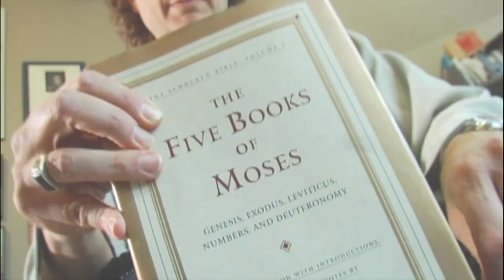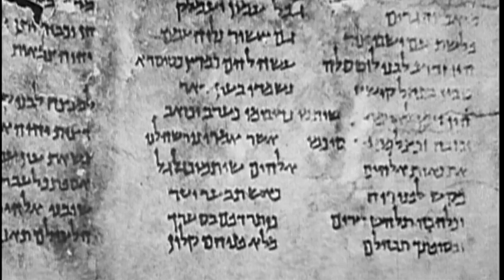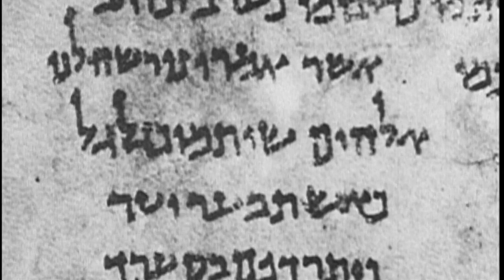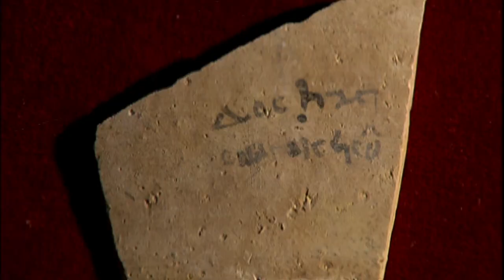What Happened At The Siege Of Masada? | Naked Archaeologist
After the fall of Jerusalem in 70 AD, legend has it that a group of about 1,000 politicized Jews made a legendary last stand on the Herodian palace in the desert, Masada. Besieged by the famous 10th Legion, they committed suicide rather than be taken into slavery by Rome.